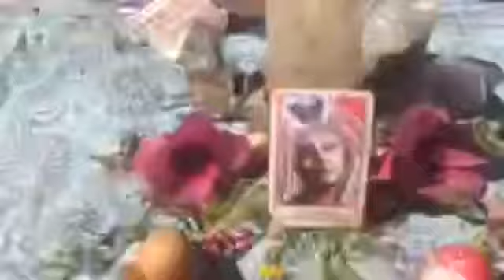Fire Altars and cleansing journey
Morning beautiful ones - enjoy this elemental blessing this morning 💜
The fire always gifts me with action and purpose - it’s such a beautiful way to start the day - if u can’t have a fire light a candle or create a magical
Mini fire for the fairy’s to dance around on the earth !
Choosing cards and feeling the deepening of my breathe brings in the clarity and we all need that right now 💜
The sound fills my heart with joy and making the altar - fills my day with Intention - I weave it through the moments I create it - it fuels me - it makes my day feel More magical when I have something there that I can fuel my magic into 🔥to make it real - to make the earth feel my gratitude for her - when I call in my ancestors and the traditional custodians of the land - it makes me feel like I have a circle
Of wyse helpers - guiding through the day 💜🧝🏻‍♀️
Enjoy beautiful ones 🔥🌹🔥
See Less
149 Views